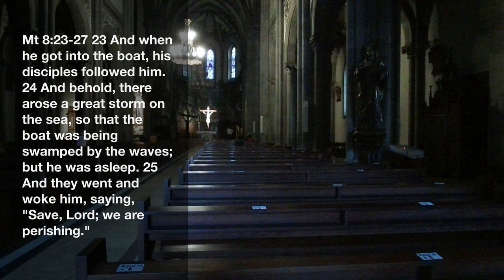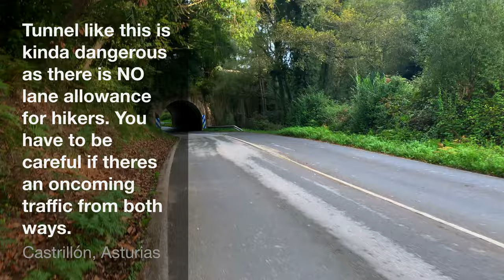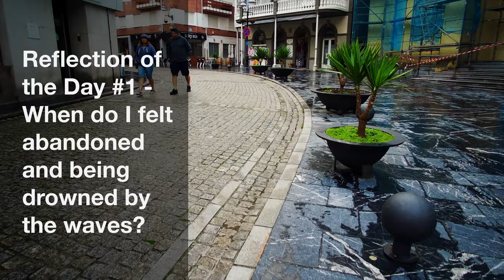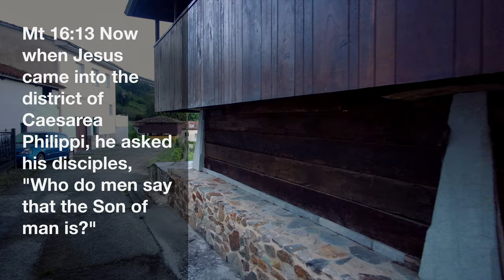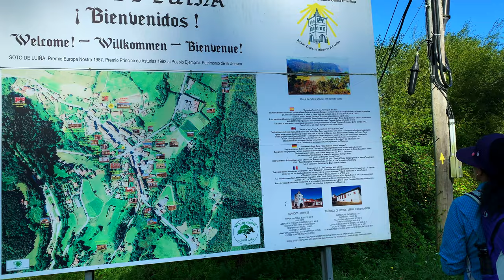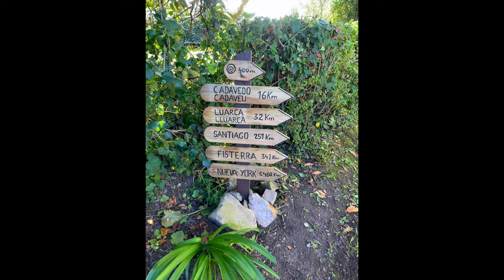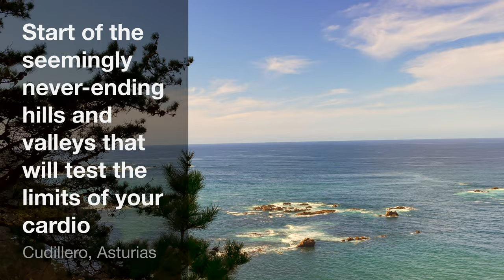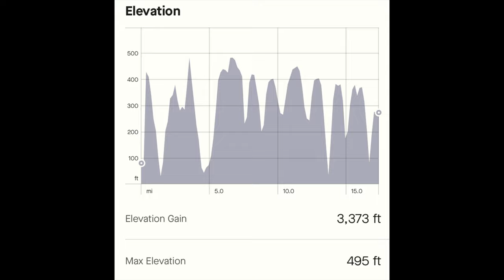Camino Del Norte Day 26/27: The Most Beautiful but Brutal Camino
Day 26: Aviles to Cudillero -  Costa Verde's Jewel (00:00)

Day 27: Cudillero to Cadavedo -  The craziest stage in the Camino Del Norte (20:29)

This video is taken Last Sept-Oct 2021. We started in Irun. We also detoured to do another Camino - Camino Lebaniego. We've visited 3 important pilgrimage sites. You have to watch the videos to find out what are those holy sites.

Jam No. 6 by Dilating Times

Small Towns Smaller Lives by HoliznaCC0

If we knew all the laws of Nature (Instrumental) by Robert Farmer